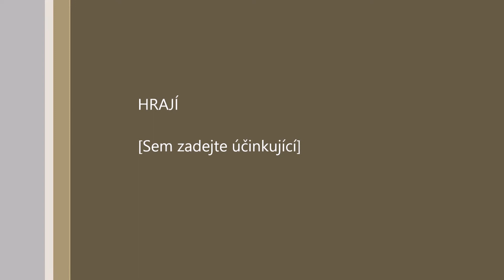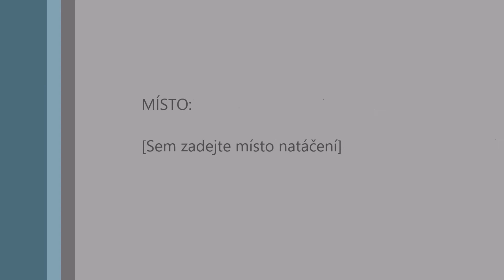World of Tanks - Centurion 7/1 - Show me ur back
4200 dmg, 1 kil, 110 decap points... if it looks bad just keep fighting :-) special thx for our IS7